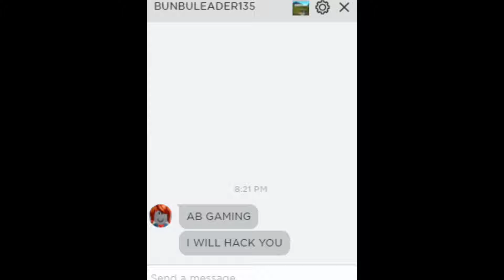Oh No. (Roblox Bun Bun Girls Hackers)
editing by : @kingxevill